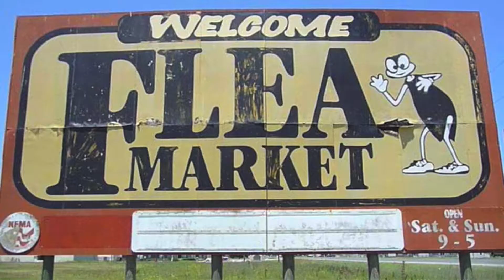Crazy Doris' BLOW OUT SALE